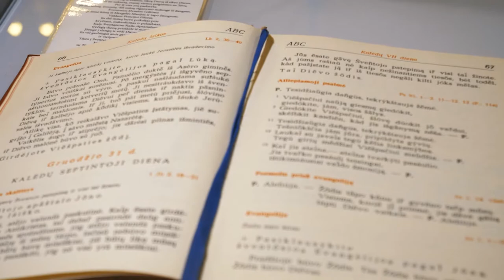Kas yra Šventoji Dvasia? kun. Andrius Končius I Tikėjimo klausimai